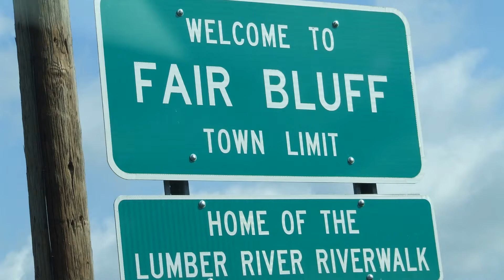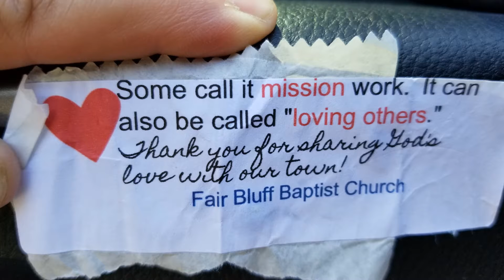Who Are We Stepping Over?